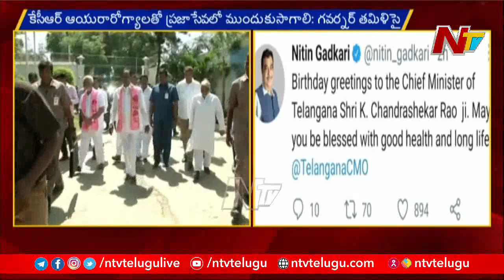సీఎం కేసీఆర్ కు రైతులు వినూత్నంగా బర్త్‌డే శుభాకాంక్షలు | CM KCR Birthday Celebrations | NTV